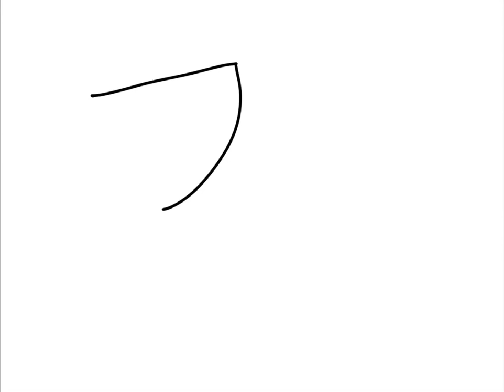Meeting a Goblin Shark art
Sharkey comes across a goblin shark